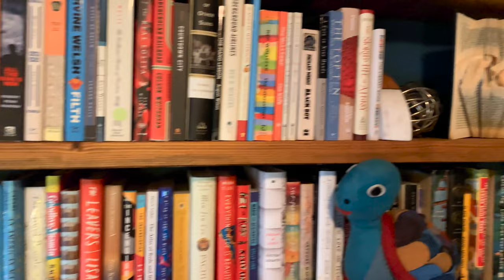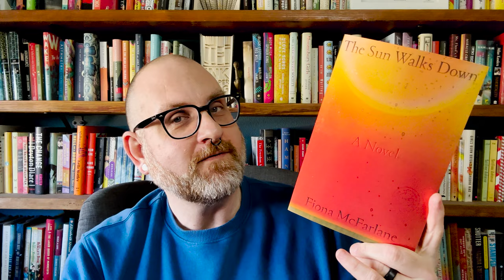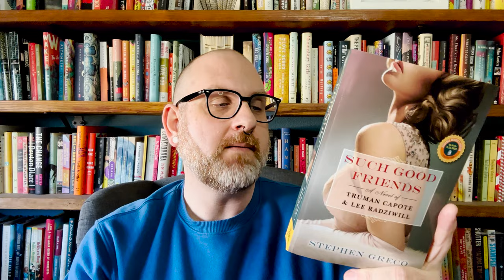Five 2023 Historical Fiction Releases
Hello Everyone! Last year I got a lot of requests that recommended books of certain genres. So, I am going to give that a try in 2023. Today I focus on five amazing new historical fiction novels coming out in the coming months that I am sure you are going to want to read. So, get ready for that TBR to explode.

Books Discussed
Daughters Beyond Command by Veronique Olmi, translated by Alison Anderson (Europa)
The Sun Walks Down by Fiona McFarlane (FSG)
Such Good Friends by Stephen Greco (Kensington Books)
The DIsenchantment by Celia Bell (Pantheon)
The House of Eve by Sadeqa Johnson (Simon&Schuster)